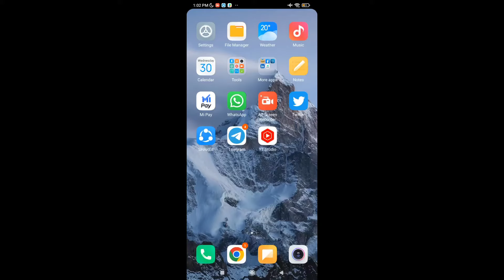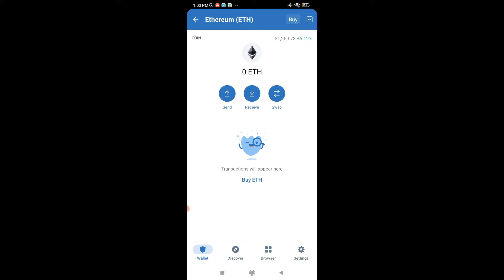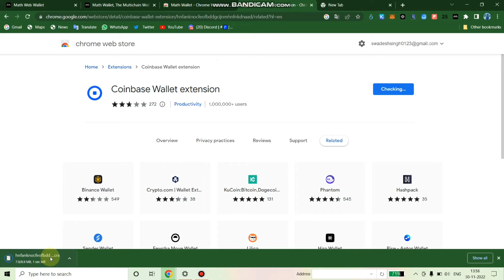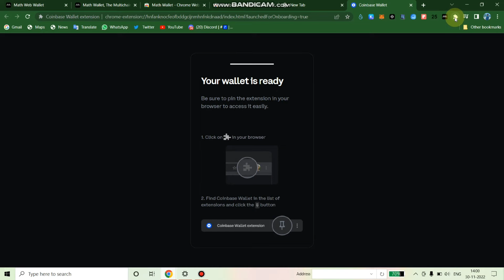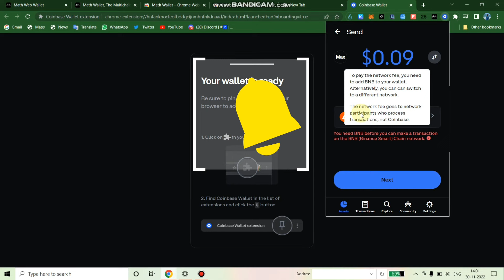How to Recover Coins Sent to the Wrong Network - Step-by-Step Guide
In this video, we explain what to do if you've accidentally sent your coins to the wrong network, such as sending Ethereum to a Binance Smart Chain address. We provide a step-by-step guide on how to recover your coins, including the necessary tools and resources needed. We also discuss the potential risks and limitations of recovering coins sent to the wrong network. Whether you're a beginner or an experienced crypto user, this video will help you navigate the process of retrieving coins sent to the wrong network.

Withdraw BTC to INR or top exchange in India:
WazirX signup (get fees discount bonus):

Join Telegram for group discussion:

You must join the Telegram group for small queries and discussion, crypto updates, and free signals to grow your portfolio:

I am not a financial advisor or financial expert. The whole information in this video is taken from the internet or from our own personal research and study. This video may contain sponsored contents as well, so before watching this video, I suggest you do your own study and research before doing any investment. After watching this video, we have no responsibility for any liability, profit and loss of any investment, legal injury, or any trading. This video is just made for education and entertainment purposes. Trading is a risky thing; do it at your own risk. Don't invest money in the market that you can't afford to lose.